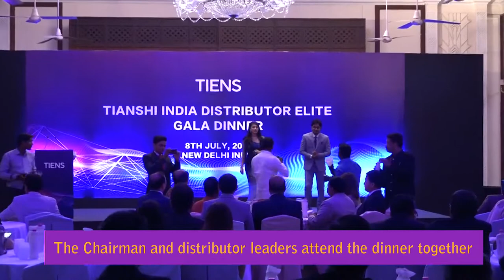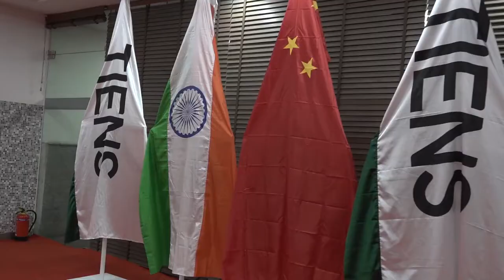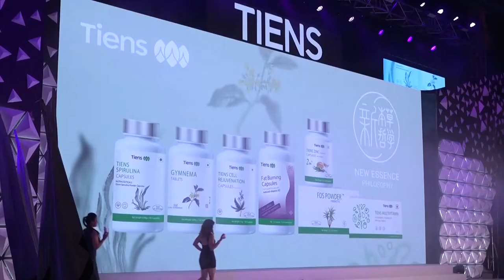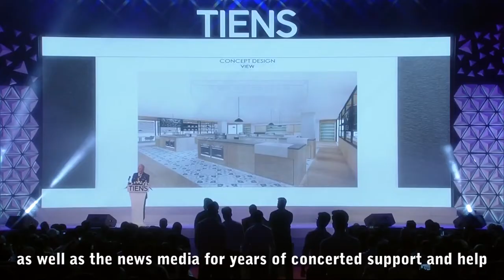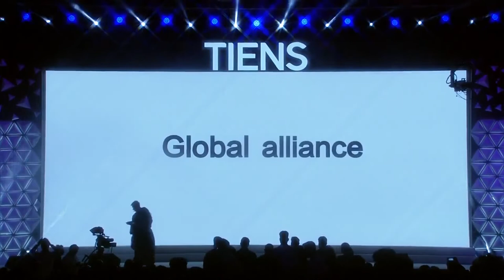Tiens Founder & Chairman Mr Li Jin Yuan Visit To India